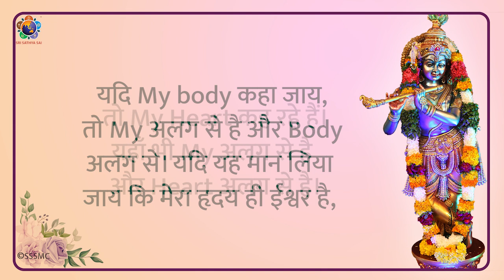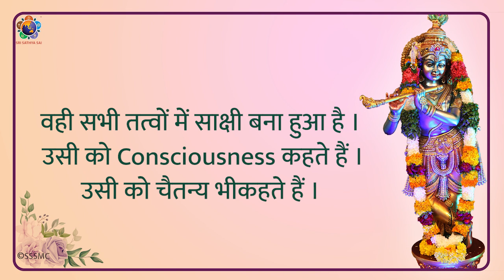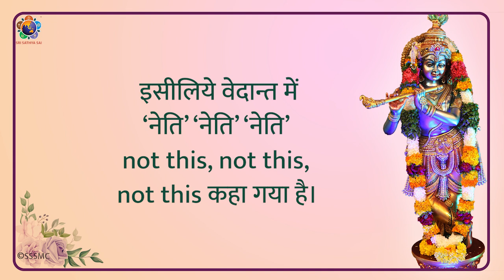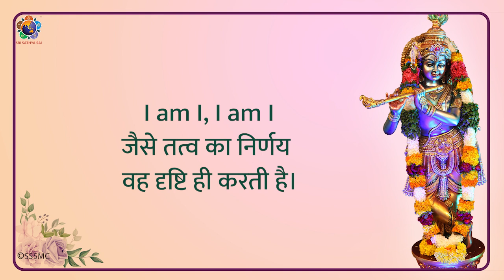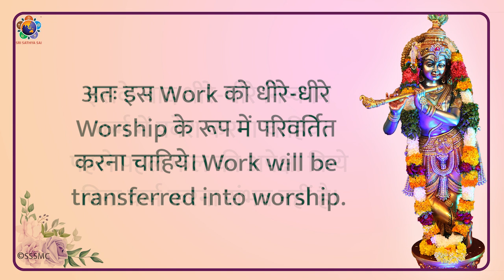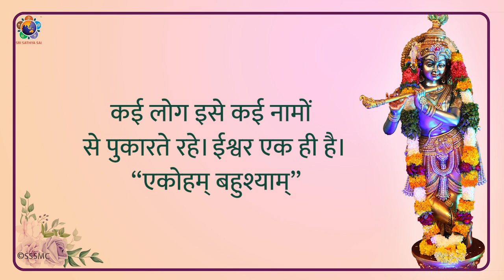श्री सत्य साई गीता उपदेश 1984 -1(भाग -3)